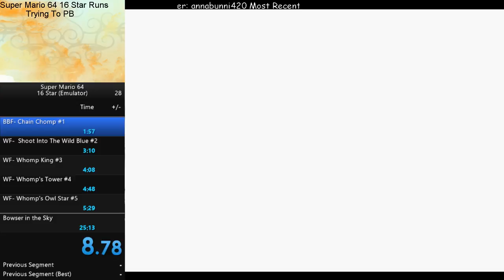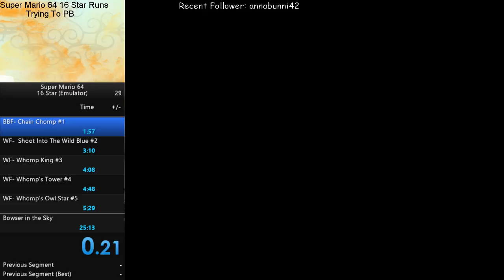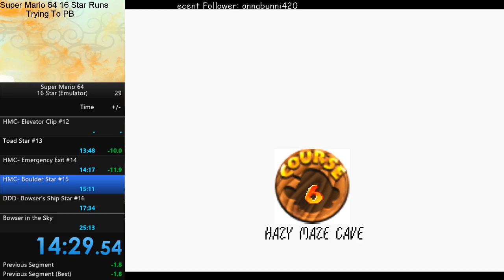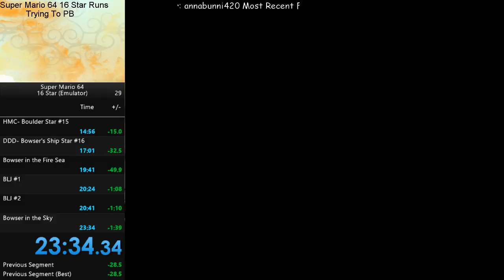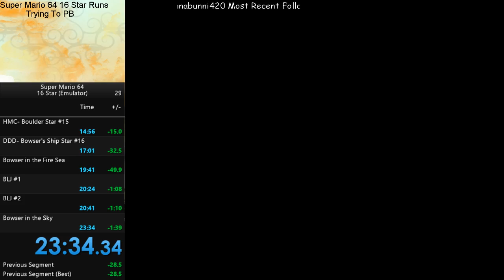Super Mario 64 16 Stars in 23:34.34 OLD PB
New PB. Finally hit Sub 25 which was my goal. Going to move on to 70 Stars now -- Watch live